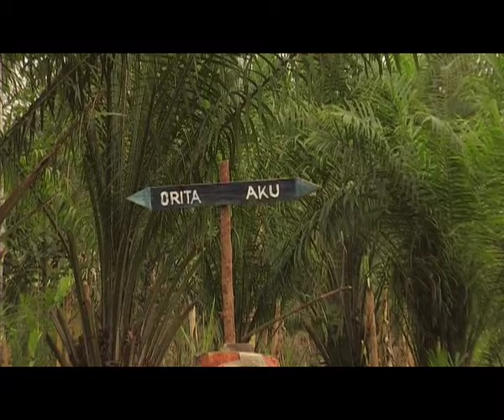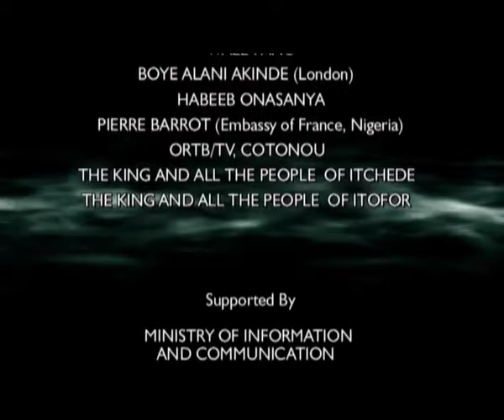Tunde Kelani - The interesting story of Àwẹ̀ró Episode #3 from Narrow Path (2006)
Tunde Kelani, an Iconic Nigerian Nollywood film maker speaks about his latest 2013 Movie, Dazzling Mirage. Tunde is moving to his next project just after completing his previous successful movie MAAMi featuring Funke Akindele released in 2012.

Tunde is known for his great movies such as Saworo Ide, Agogo Eewo, Oleku, Ti Oluwa Nile, etc.